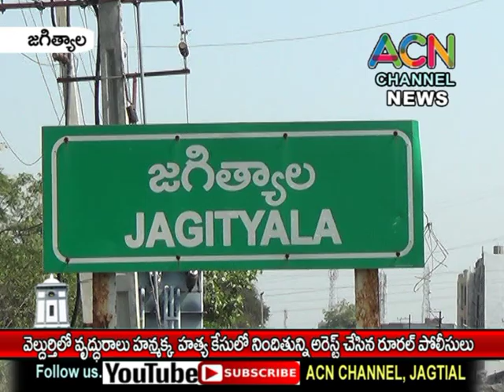జగిత్యాల మం. వెల్దుర్తి లో వృద్ధురాలు హన్మక్క హత్య కేస్ లో నిందితున్ని అరెస్ట్ చేసిన రూరల్ పోలీసులు